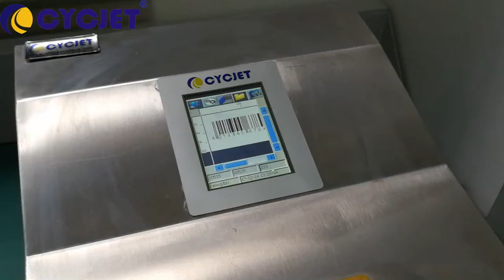CYCJET ALT390 Desktop Inkjet Printer PPR Pipe Fitting Barcode Printing